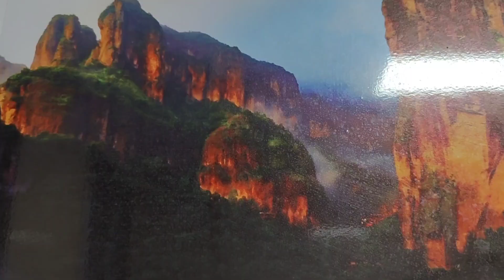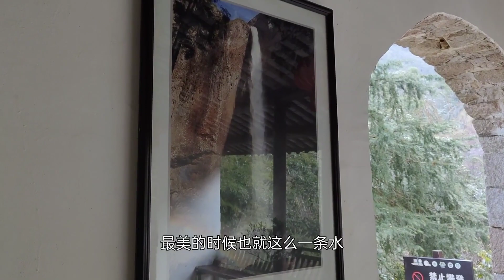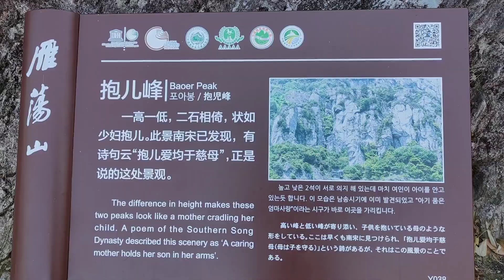真没想到雁荡三绝原来是绝望的绝！幸好景区的特技表演还不错